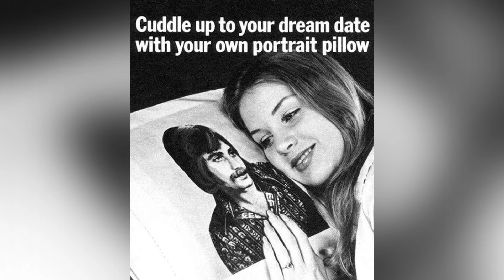Revealing History Through Vintage Photography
Delve into the world of vintage photography and uncover the astonishing truths and unexpected twists hidden within iconic moments and little-known tales. These images offer a new perspective on history, capturing moments that are both exciting and thought-provoking. Join us on a journey through the past and prepare to be amazed by the untold stories waiting to be discovered.